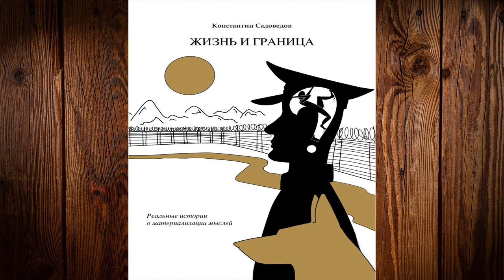Жизнь и граница (Константин Павлович Садоведов) Аудиокнига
Описание книги
Девяностые годы, таджикско-афганская граница – ни время, ни место не располагают к безмятежной жизни. А если ты офицер-пограничник, тем более не жди покоя! Помимо мирных будничных забот ветврача – обустроить курятник и свинарник, позаботиться о служебных собаках, – будут и преследование нарушителей-контрабандистов, и поиски предателя в собственном отряде. И размышления о сути и мотивах поступков других людей, и постепенно приходящее умение понимать их без слов, и реальные истории, доказывающие, что мысли, на которых мы напряженно фокусируемся, материализуются. А еще будет зримая граница между странами – и другая, невидимая, определяемая каждым из нас самостоятельно: между обычным делом и подвигом.

Чтец:Михаил Щербинин
Художник:Людмила Станиславовна Сибрина
Редактор:Екатерина Сергеевна Егорова
Правообладатель:ЛитРес: чтец, Автор